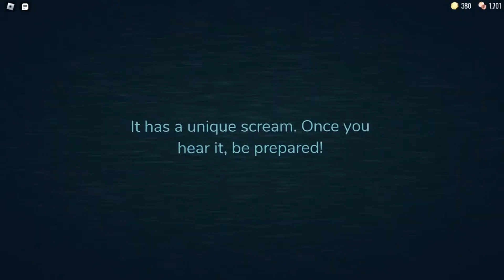Beating DOORS! (feat.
What a achievement! I have beaten DOORS. After around 141 tries I have finally beaten DOORS!

~ Context ~
1. Notes
2. Specs
3. Socials

~ Notes ~
Exported using Clipchamp at 1080p30

~ Specs ~
13th Gen Intel Core i9-13900H @ 2.60 GHz (20x)
GPU (High Performance): NVIDIA GeForce RTX 4050
GPU (Integrated): Intel(R) Iris(R) Xe Graphics
NVMe WD PC SN740 SDDQNQD-1T00-1014 (CD/DVD Drive: N/A)
SK Hynix 32GB RAM (2 x 16 GB)

~ Socials ~
Guild is being sunset.